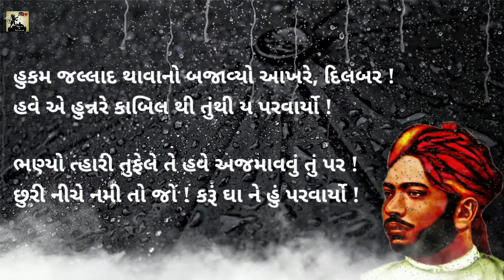Parvaryo || Kavi Kalapi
પરવાર્યો

દુઃખી દિલદર્દને ગાતાં, જિગરની આહમાં લ્હાતાં,
ફના ઇશ્કે સદા થાતાં હવે હું આજ પરવાર્યો !

ન લૂછું એક આંસુ વા કહું હું લૂછવાનું ના !
હવે છો ધોધ ચાલે આ ! રડી રોતાં હું પરવાર્યો !

હવે આ આંખમાં ના છે કંઈ દાવો, કંઈ ફરિયાદ,
ગમીના જામ એ પાતાં અને પીતાં ય પરવાર્યો !

હવે આ ઝેરનું પ્યાલું છુપાવી શીદ પી જાવું ?
તું જો કે રો ! ગમે તે હો ! તમાથી છેક પરવાર્યો !

હતો મારો ચલાવ્યો ત્‍હેં જિગરને મારતાં હસતાં !
મરે ખોખું તહીં રો તો રહમથી હું ય પરવાર્યો !

હું પરવાર્યો ! ન છે પરવા ! સુખે તે ને સુખે તું જા !
ખુદાની બન્દગી કરજે ! હું તો એથીય પરવાર્યો !

હતું તેને સદા રોવું ! નવું તો કૈં ન છે દેવું !
જતાં જૂનું નવું રોશે ! પછી તેથી ય પરવાર્યો !

હતું હૂલાવવું ખંજર દિલે એ હાથ મ્હારાથી !
કરી ઉમેદ એ ત્‍હારી હવે પૂરી હું પરવાર્યો !

હુકમ જલ્લાદ થાવાનો બજાવ્યો આખરે, દિલબર !
હવે એ હુન્નરે કાબિલ થી તુંથી ય પરવાર્યો !

ભણ્યો ત્‍હારી તુફેલે તે હવે અજમાવવું તું પર !
છુરી નીચે નમી તો જો ! કરૂં ઘા ને હું પરવાર્યો !

ખુદાની આંખ ત્યાં રાતી ! મ્હને તેની ન છે દરકાર !
ખુદાથી, ઇશ્કથી, સૌથી, મગજ, દિલથી ય પરવાર્યો !

સનમ ! તેનો અને તુજ તે બને જલ્લાદ છો મ્હારો !
વહે ત્રણ ખૂનની નીકો ! તહીં હું ન્હાઈ પરવાર્યો !

અરે ! આ હાથ મ્હારાથી દિલે મ્હારી છુરી વાતાં !
ન તડકું વા ડરૂં હું ના ! દરદડરથી હું પરવાર્યો !

અદલ ઇન્સાફની ગાદી ખુદાની ત્યાં ચડી જોઉં !
પછી આહા ! અહાહાહા ! અહોહોહો હું પરવાર્યો !

⁠૮-૮-૯૭
સુરસિંહજી તખ્તસિંહજી ગોહિલ
લાઠી રાજવી
કવિ કલાપી